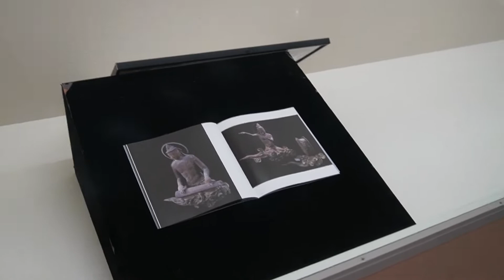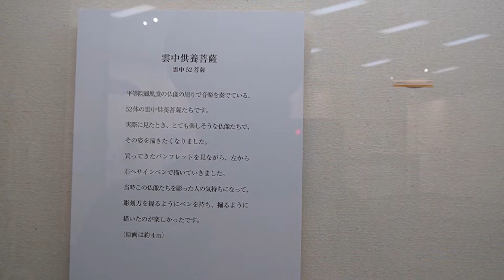小川けんいちワールド展の紹介 14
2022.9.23〜11.13 北海道釧路市立美術館にて、「小川けんいちワールド」展（イラスト、デザイン作品展）を開催していただいています。
その会場風景をお届けいたします。

ドラマ「99.9～刑事専門弁護士」イラスト
ドラマ「シェフは名探偵」イラスト

kenichi_ogawa